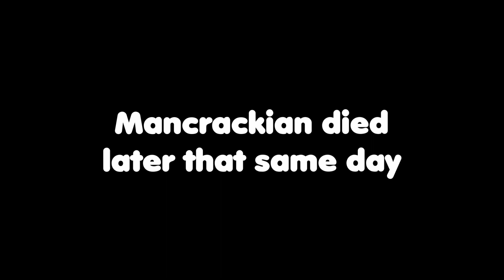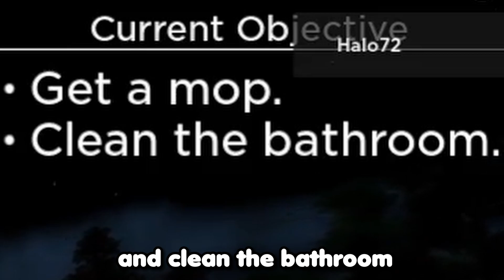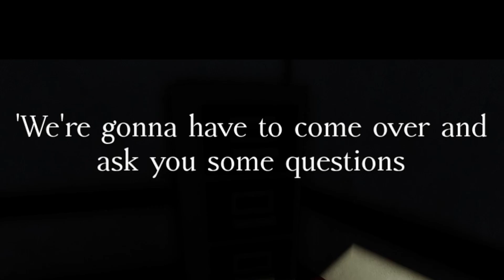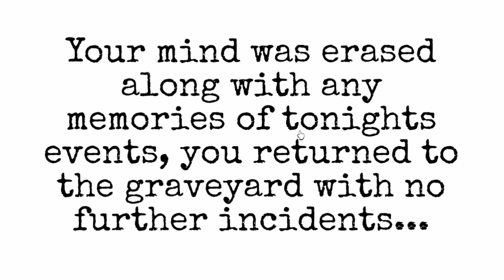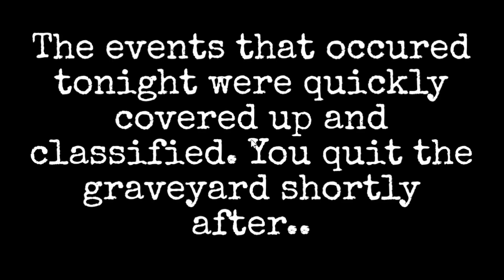I Worked The Roblox Graveyard...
i chose to work the roblox graveyard because the roblox night shift experience was too dangerous. the graveyard isnt much better...